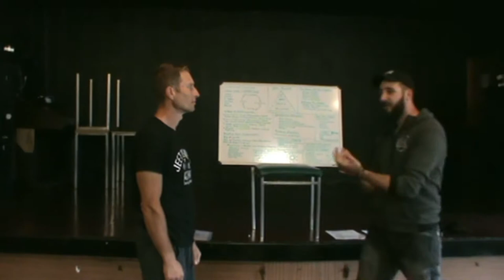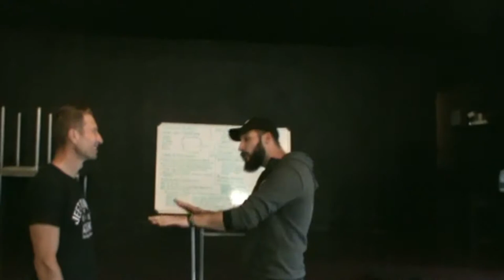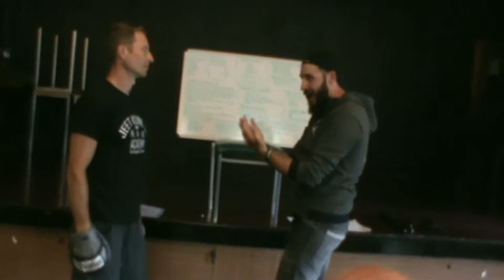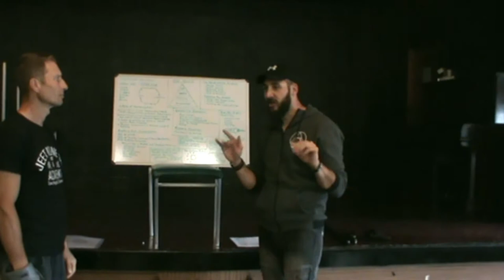Adrenaline Combatives - Julien Masson - Self Protection - The Fence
Geoff Thompson's Fence.

Something that you can use to have some degree of situational control.

Open hands = Open communication.

In front of CCTV cameras and in front of witnesses, it gives you the non-violent body language of a person who doesn't want to fight and is trying to defuse the situation.

Having your hands half way up as a disguised guard helps you to maintain a safer distance in order to give you a better reaction time should you need to respond quickly to what the person in front of you does.

Be it covering up or pre-emptively strike.

It is also a tactile antenna giving you intel on the person's intention and a range finder should you need to line him up with a preemptive attack.